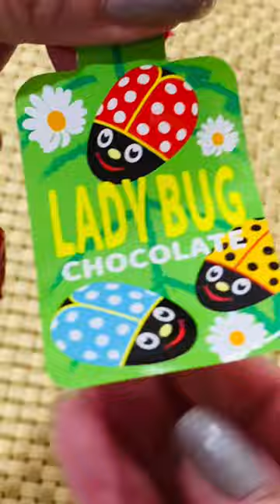satisfying LADY BUG CHOCOLATE😋